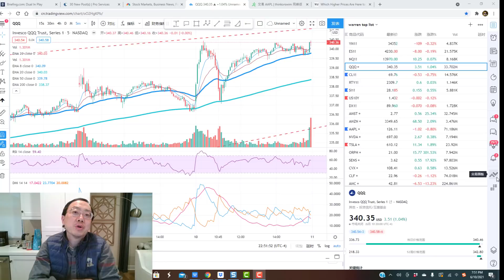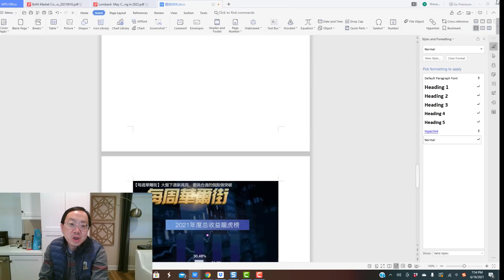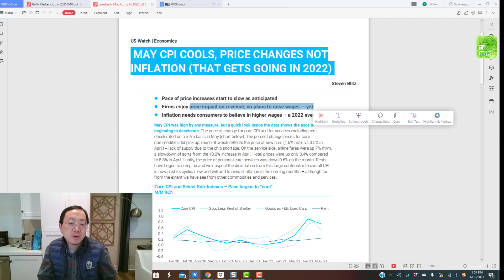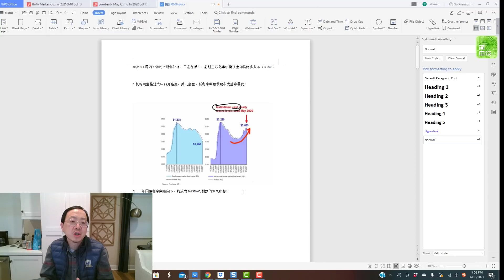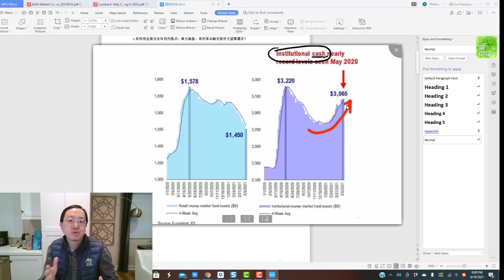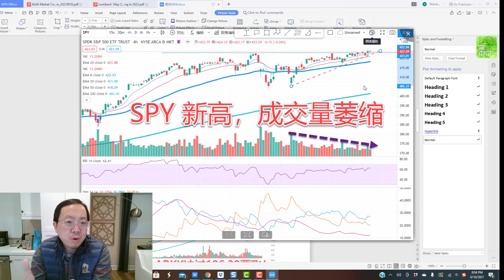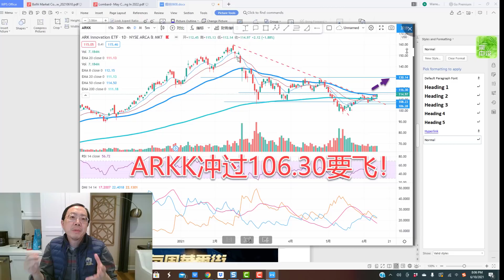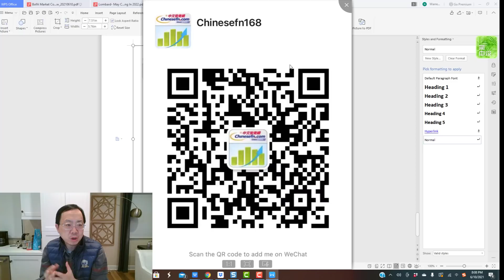切勿“螳螂捕蟬，黃雀在後”，超過三萬億華爾街現金即將跑步入市（FOM0）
大家晚上好！吃飯了沒？今天行情正如我給大家轉讀的華爾街投行研報，物價指標高出預測，但是很多都是短暫的飆升，例如租車價格，二手車價格，餐飲上座率並不是想像的擠兌，我在新視頻裡面給大家轉讀了一個觀點，就是真正的通貨膨脹是工資飆升，而大部分公司正在忙於漲價，而不是提高工資，真正的通貨膨脹威脅將是在2022年！關鍵是小時工資增長幅度（每月的非農就業數據），今天市場出現兩極分化，金融地產基建價值股下跌，WSB逼空股票回吐盈利,羅素2000走低，QQQ和大藍籌高科技，例如亞馬遜，微軟，QQQ表現超級強！ 2）美國十年國債利率崩盤下跌，對於鮑威爾的眼光，大家應該領教其毒辣之處！美國十年國債利率也將是夏日行情的領先指標。 3）美國基金現在持有現金數達到三萬億，比美去年四月，這些錢當市場不斷去創新高，美元貶值加速等條件下，一定會去FOMO的！所以大家要有個佈局，好好把握短暫夏日行情，大賺一筆，老王也在直播間等大家！4）本期視頻我也分析了木頭姐的arkk的Etf，這etf已經轉好，@資金氾濫的夏天，股價會有強表現，不過大家還是要注意風險！晚安各位！明天八點見！